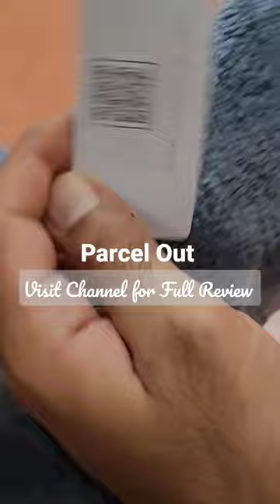Bath towels - Oxfohome sale shorts trendingshorts unboxing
Channel Info:
Name:  @parcelout9055
Purpose: Unboxing of daily life use products